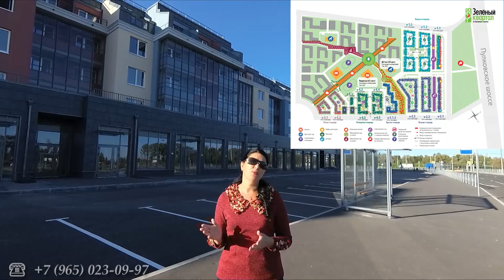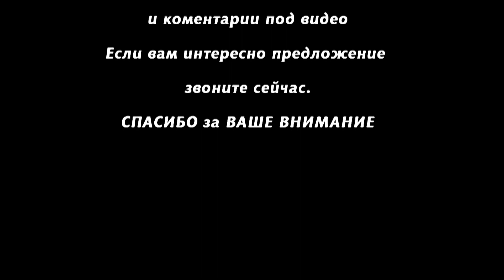Обзор первой очереди жилого комплекса "Зеленый квартал" в Санкт-Петербурге. Малоэтажный Петербург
Быстрый обзор малоэтажного жилого комплекса "Зеленый квартал на Пулковских высотах" в Санкт-Петербурге.
Примеры планировок и Отделка квартир в светлых и темных тонах.
Некоторые квартиры на верхних этажах имеют интересные решения с террасами и мансардными окнами.
Предпочтения покупателей жилья в Санкт-Петербурге сильно изменились.
Очень многие жители Санкт-Петербурга уже устали от "человейников", и теперь стремятся в Малоэтажный Петербург.
Этот жилой комплекс, а точнее целый жилой район, расположенный рядом с аэропортом Пулково уже сейчас интересен своими планировочными решениями и расположением.
Надёжный застройщик, который воплощает проект в жизнь, даёт уверенность в том, что концепция проекта будет реализована до конца, в соответствии с ожиданиями покупателей.
Когда проект будет завершён, это будет один из самых комфортных жилых комплексов в Санкт-Петербурге.
Впрочем, как будут разворачиваться события далее - покажет время, а сейчас, смотрите наш краткий обзор.

Мы оказываем профессиональные услуги по продаже и покупке квартир в вторичном жилом фонде и в новостройках Санкт-Петербурга и Ленинградской области.
Сделаем фото и видео съемку ваших объектов недвижимости для рекламы, для оценочных компаний и для продажи.
Аэро- фото и видео съемка объектов недвижимости.
Изготовим и согласуем во всех инстанциях все необходимые документы и полностью проведем вашу сделку купли-продажи, надежно и безопасно, на самых выгодных для вас условиях.
Составим для вас отчеты 3-НДФЛ при продаже или покупке имущества. Вместе подберем все необходимые документы для возврата налога в размере 260тыс.рублей при покупке недвижимости.
Консультируем по всем важным и второстепенным вопросам в области покупки, продажи или аренды недвижимости и налогообложения.

Внимание!!!
Это видео для зрителей, достигших возраста 16 лет.